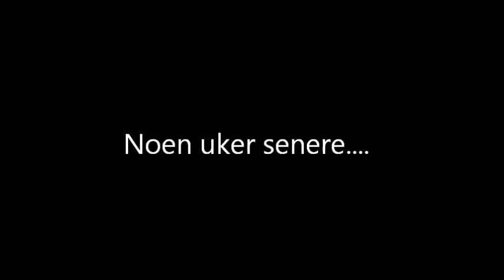Film om mobbing. filmprosjekt med Rezarta, Maren, Ajan, Luul og meg (Viktoria)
Dette er en liten video som handler om at en person blir mobbet. eller holdt utenfor og blir da rett og slett mobbet.